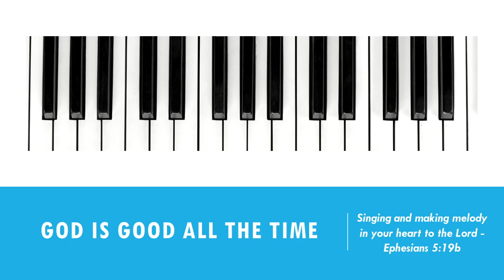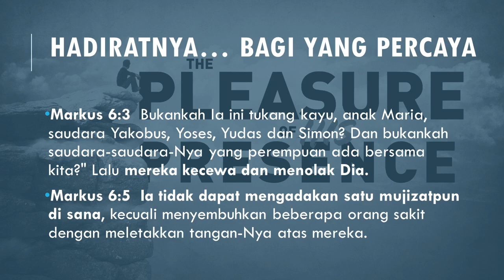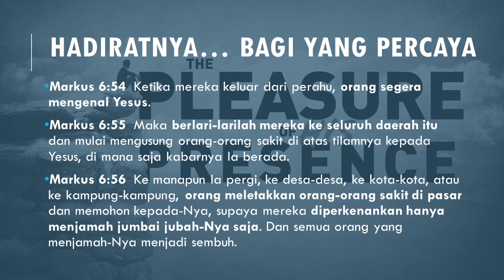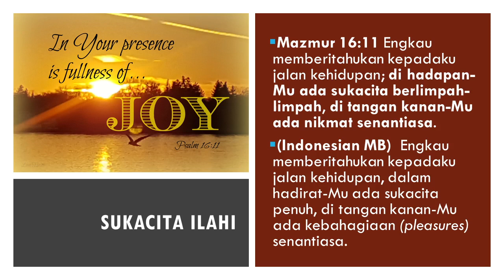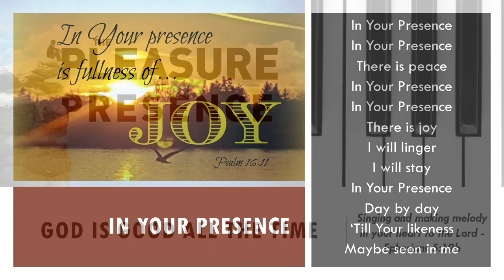HadiratMu Membawa Kesembuhan - 090221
Mazmur16:11  Engkau memberitahukan kepadaku jalan kehidupan; di hadapan-Mu ada sukacita berlimpah-limpah, di tangan kanan-Mu ada nikmat senantiasa.